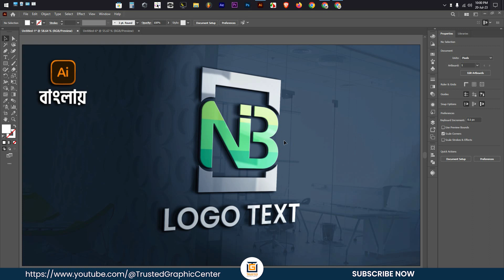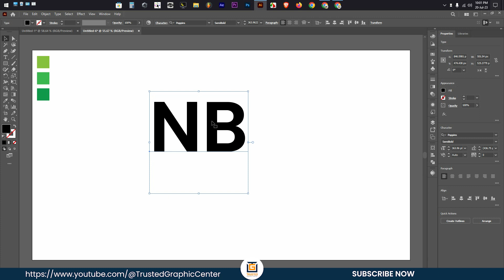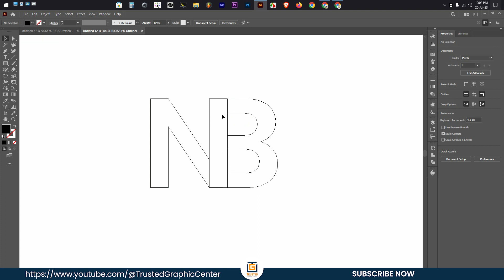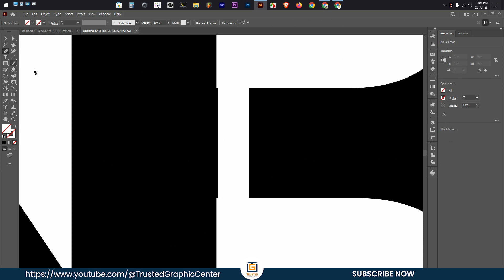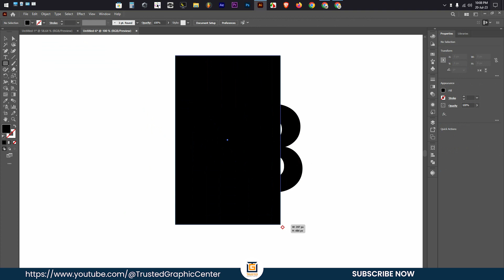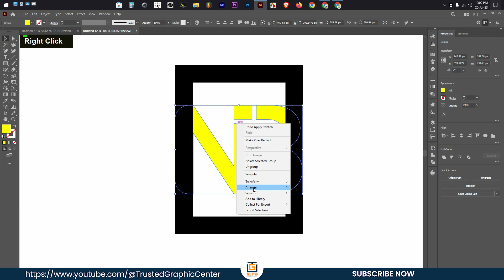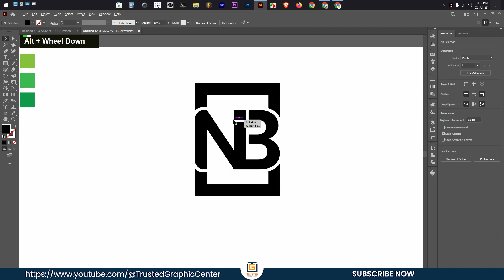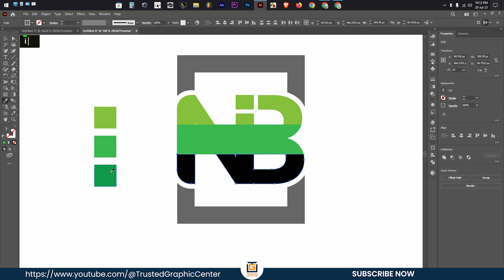Logo Design - Logo Design Tutorial - Logo Design Tutorial Bangla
★আসসালামু আলাইকুম ভিউয়ার্স এই ভিডিওটি আপনি সম্পূর্ণ দেখলে বুঝতে পারবেন কিভাবে একটি লেটার এবং সেফ দিয়ে প্রফেশনাল লোগো তৈরি করা যায় এবং কিছু টুলস এর কাজ আপনি এখান থেকে শিখতে পারবেন আশা করি